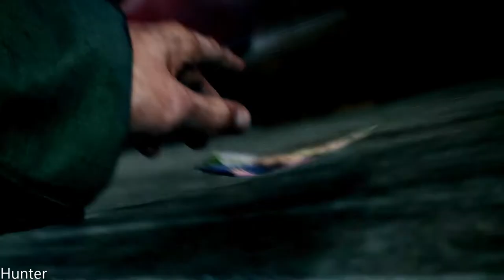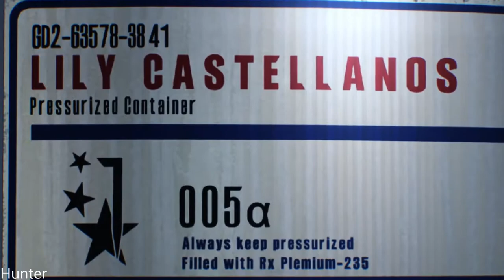THE EVIL WITHIN 2 Walkthrough Gameplay Part 1 (1080p) LET"S PLAY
PC Specs:
- CPU: INTEL Core i7 7700K (4.6GHZ)
- MAINBOARD: ASUS ROG MAXIMUS X HERO
- RAM: G.Skill Ripjaws V 16GB (4X 8GB) DDR4 3400 Mhz
- VGA: ASUS ROG GTX 1080TI Gaming  11G
- SSD: Samsung 850 Evo 500GBX2
- HDD: WESTERN DIGITAL 3X4 TB SATA III HDD 128MB
- CASE: CORSAIR 600T WITHE
- PSU: Corsair HX1000i 1000W Platinum
- CPU COOLER: Corsair Hydro Series H100i GTX